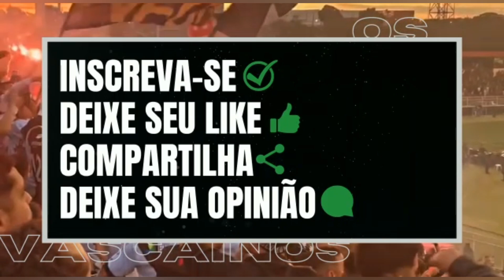MISTÉRIO!!! BARBIERI FAZ MISTÉRIO E NAO DIVULGA VASCO QUE VENCEU O RESENDE POR 3 A 0 HOJE.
20,00 1 PAGAMENTO POR ANO= GRUPO DE WPP, SORTEIO DE PREMIOS E PARTICIPAÇÃO EM LIVES.

Envie o comprovante para o mesmo endereço do email.